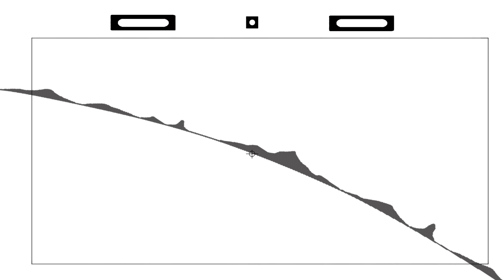SAKUGA PRACTICE (one punch man inspired) genga style animation...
open for comission